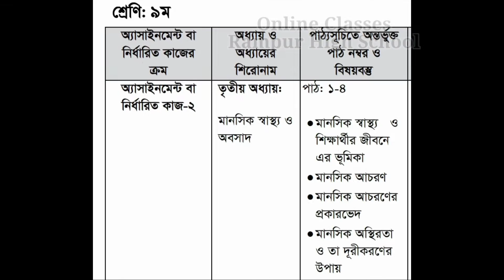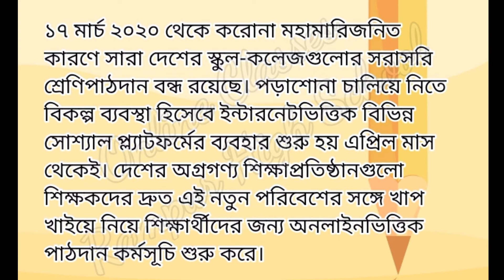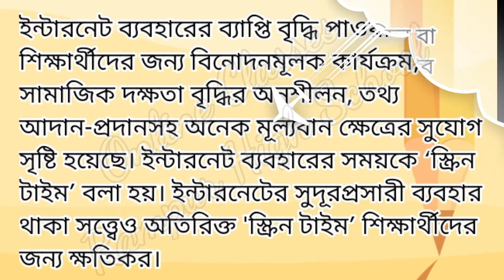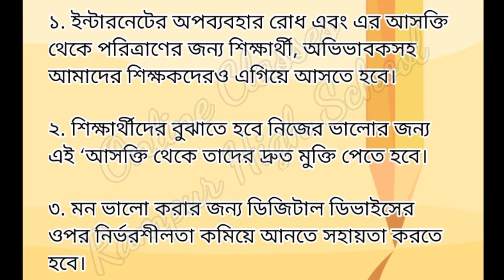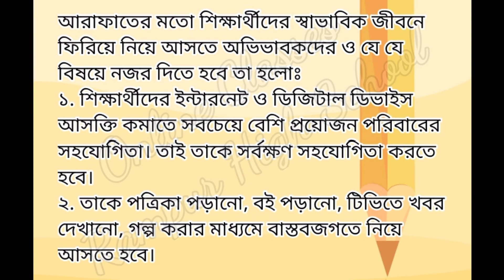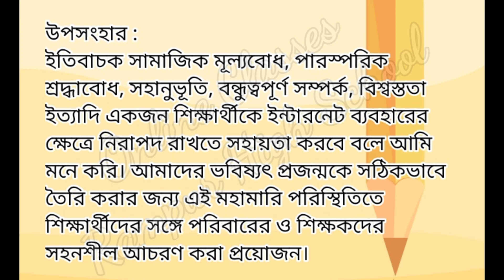৯ম শ্রেণির ২১তম সপ্তাহের শারীরিক শিক্ষা এসাইনমেন্ট সমাধান বা উত্তর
৯ম শ্রেণির ২১তম সপ্তাহের শারীরিক শিক্ষা এসাইনমেন্ট সমাধান বা উত্তর

৯ম শ্রেণির ২১তম সপ্তাহের শারীরিক শিক্ষা এসাইনমেন্ট সমাধান বা উত্তর

অ্যাসাইনমেন্ট বা নির্ধারিত কাজ :
করোনা (কোভিড-১৯) কারণে আরাফ ইদানিং বাসা থেকে বের হয় না। তার কোন বন্ধু-বান্ধব বা আত্মীয়-স্বজন বেড়াতে আসে না। বিদ্যালয়ে যাওয়ার জন্য তার প্রবল ইচ্ছা জাগে। প্রতিদিন অনলাইন ক্লাসের জন্য মায়ের মোবাইল ব্যবহারের সুযোগে গেম খেলে অতিরিক্ত সময় কাটায়। বর্তমানে তার মেজাজ খিটখিটে থাকে ও সে প্রায়ই অসুস্থ বোধ করে। ফলে পরিবারের সবার সাথে মাঝে মাঝে খারাপ আচরণ করে।

আরাফের মত উদ্ভূত পরিস্থিতি থেকে উত্তরণের জন্য তোমার ও তোমার পরিবারের গৃহীত পদক্ষেপসমূহ বর্ণনা কর।

সংকেত :
মানসিক আচরণ
অবসাদ

৯ম শ্রেণির ২১তম সপ্তাহের শারীরিক শিক্ষা এসাইনমেন্ট সমাধান বা উত্তর

আরাফের মত উদ্ভূত পরিস্থিতি থেকে
উত্তরণের জন্য গৃহীত পদক্ষেপসমূহ
ভূমিকা :
করােনার সময়ে অভিভাবকরা যে বিষয়ে তাঁদের উৎকণ্ঠা প্রকাশ করেছেন তা হচ্ছে, করােনাকালীন শিক্ষার্থীদের দীর্ঘ সময় ধরে ইন্টারনেট ব্যবহারজনিত আসক্তি। এতে মানসিক আচরণের পরিবর্তন ঘটে। অবসাদ অনুভব হয়। আর এটি আরাফের মধ্যেও পরিলক্ষিত হয়েছে।

১৭ মার্চ ২০২০ থেকে করােনা মহামারিজনিত
কারণে সারা দেশের স্কুল-কলেজগুলাের সরাসরি শ্রেণিপাঠদান বন্ধ রয়েছে। পড়াশােনা চালিয়ে নিতে বিকল্প ব্যবস্থা হিসেবে ইন্টারনেটভিত্তিক বিভিন্ন সােশ্যাল প্ল্যাটফর্মের ব্যবহার শুরু হয় এপ্রিল মাস থেকেই। দেশের অগ্রগণ্য শিক্ষাপ্রতিষ্ঠানগুলাে শিক্ষকদের দ্রুত এই নতুন পরিবেশের সঙ্গে খাপ খাইয়ে নিয়ে শিক্ষার্থীদের জন্য অনলাইনভিত্তিক পাঠদান কর্মসূচি শুরু করে।

করােনার বিস্তারের কারণে হােম কোয়ারেন্টিন, লকডাউন, জুম, গুগল মিট ইত্যাদির সঙ্গে আমাদের ছাত্রসমাজের দ্রুত পরিচয় ঘটে। পড়াশােনার স্বার্থেই অনেক অভিভাবক সন্তানের হাতে ডেস্কটপ, ল্যাপটপ, ট্যাব বা স্মার্ট মােবাইল তুলে দিয়েছেন। অনলাইনে সংযুক্ত হওয়ার ফলে শিক্ষার্থীরা তাদের বন্ধু এবং সহপাঠীদের সঙ্গে একসঙ্গে শিখতে পারছে। আরাফের ক্ষেত্রেও তার ব্যতিক্রম ঘটেনি।

ইন্টারনেট ব্যবহারের ব্যাপ্তি বৃদ্ধি পাওয়ায় শিক্ষার্থীদের জন্য বিনােদনমূলক কার্যক্রম, সামাজিক দক্ষতা বৃদ্ধির অনুশীলন, তথ্য আদান-প্রদানসহ অনেক মূল্যবান ক্ষেত্রের সুযােগ সৃষ্টি হয়েছে। ইন্টারনেট ব্যবহারের সময়কে ‘স্ক্রিন টাইম’ বলা হয়। ইন্টারনেটের সুদূরপ্রসারী ব্যবহার থাকা সত্ত্বেও অতিরিক্ত 'স্ক্রিন টাইম’ শিক্ষার্থীদের জন্য ক্ষতিকর।

ঘণ্টার পর ঘণ্টা ডিজিটাল ডিভাইসের স্ক্রিন বা মনিটরের দিকে তাকিয়ে থাকায় চোখের ওপর বাড়তি চাপ পড়ে। ফলে অল্প বয়সী বাচ্চাদের আজকাল ভারী চশমা ব্যবহার করতে দেখা যায়। ইন্টারনেট আসক্তির কারণে শিক্ষার্থীদের অনিদ্রা, ক্ষুধামান্দ্য, হজমে সমস্যা, ঘাড় ও কোমর ব্যথা, মােটা হয়ে যাওয়াসহ নানা ধরনের শারীরিক
সমস্যার সৃষ্টি হচ্ছে।

এই আসক্তি তাদের খিটখিটে মেজাজ, অল্পতেই ধৈর্যচ্যুতি, টেনশন বােধ, বিষন্নতা, পারিবারিক সৌজন্যবােধের অভাবজনিত বিভিন্ন মানসিক সমস্যা তৈরি করছে। উপরােক্ত সমস্যা গুলাে আরাফের আচরণে লক্ষ্য করা যায়।

উত্তোরনের জন্য আমাদের যা যা করতে হবে
তা নিচে উল্লেখ কথা হলাে :

১. ইন্টারনেটের অপব্যবহার রােধ এবং এর আসক্তি থেকে পরিত্রাণের জন্য শিক্ষার্থী, অভিভাবকসহ আমাদের শিক্ষকদেরও এগিয়ে আসতে হবে।

২. শিক্ষার্থীদের বুঝাতে হবে নিজের ভালাের জন্য এই ‘আসক্তি থেকে তাদের দ্রুত মুক্তি পেতে হবে।

৩. মন ভালাে করার জন্য ডিজিটাল ডিভাইসের ওপর নির্ভরশীলতা কমিয়ে আনতে সহায়তা করতে হবে।

৪. ইন্টারনেট আসক্তি দূর করতে ধীরে ধীরে কম্পিউটার এবং ইন্টারনেট ব্যবহারের সময়সীমা নির্ধারণ করে দিতে হবে।

৫. তাদের বুঝতে হবে যে ইন্টারনেট আসক্তি তােমার পরিবার এবং বন্ধুদের সান্নিধ্য থেকে বিচ্ছিন্ন করে ফেলছে।

আরাফের মতাে শিক্ষার্থীদের স্বাভাবিক জীবনে ফিরিয়ে নিয়ে আসতে অভিভাবকদের ও যে যে বিষয়ে নজর দিতে হবে তা হলােঃ
১. শিক্ষার্থীদের ইন্টারনেট ও ডিজিটাল ডিভাইস আসক্তি কমাতে সবচেয়ে বেশি প্রয়ােজন পরিবারের সহযােগিতা। তাই তাকে সর্বক্ষণ সহযােগিতা করতে হবে।
২. তাকে পত্রিকা পড়ানাে, বই পড়ানাে, টিভিতে খবর দেখানাে, গল্প করার মাধ্যমে বাস্তবজগতে নিয়ে আসতে হবে।

৩. ইন্টারনেটের কুফল থেকে সন্তানদের বাঁচাতে খেলাধুলা ও পরিবারের সদস্যদের সময় দেওয়া একান্ত প্রয়ােজন।

৪. সন্তান কখন কী করছে, কোথায় যাচ্ছে, কার
সঙ্গে চলছে সে বিষয়ে খোঁজ নিতে হবে।

৫. সপ্তাহে অন্তত একদিন তাকে বাইরে বেড়াতে
নিয়ে যান।

উপসংহার :
ইতিবাচক সামাজিক মূল্যবােধ, পারস্পরিক শ্রদ্ধাবােধ, সহানুভূতি, বন্ধুত্বপূর্ণ সম্পর্ক, বিশ্বস্ততা ইত্যাদি একজন শিক্ষার্থীকে ইন্টারনেট ব্যবহারের ক্ষেত্রে নিরাপদ রাখতে সহায়তা করবে বলে আমি মনে করি। আমাদের ভবিষ্যৎ প্রজন্মকে সঠিকভাবে তৈরি করার জন্য এই মহামারি পরিস্থিতিতে শিক্ষার্থীদের সঙ্গে পরিবারের ও শিক্ষকদের সহনশীল আচরণ করা প্রয়ােজন। ইন্টারনেট ব্যবহারের ফলে শিক্ষার্থীরা যেমন প্রযুক্তিগত দক্ষতা অর্জন করতে পারছে, তেমনি পর্যাপ্ত ইন্টারনেট ব্যবহারে সে যেন যত্নশীল থাকতে পারে সে ব্যাপারে আমাদের সজাগ থাকতে হবে। আশা করি ডিজিটাল বাংলাদেশের ভবিষ্যৎ নাগরিকরা ইন্টারনেটের কুপ্রভাব থেকে নিজেদের বাঁচিয়ে পরিবারের ও সমাজের মধ্যে মুখ উজ্জ্বল করে সামনে এগিয়ে যাবে। সর্বশেষ বলা যায়, উপরােক্ত দিকগুলাে বাস্তবায়ন করতে পারলে আরাফের সমস্যা গুলাে পরিত্রান করতে সম্ভব হবে।